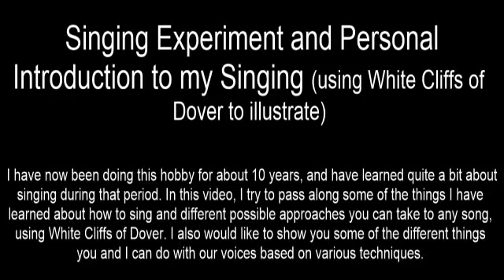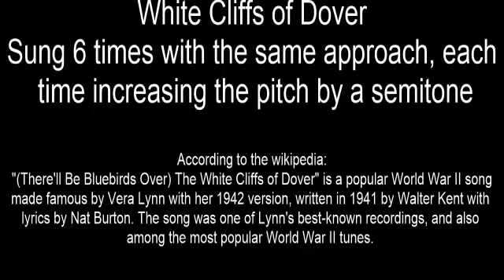Personal Introduction Using White Cliffs Of Dover as an Example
This video provides an introduction to what I have learned about singing, and to my different approaches thereto, using the well-known song, White Cliffs of Dover, to illustrate many of the points.